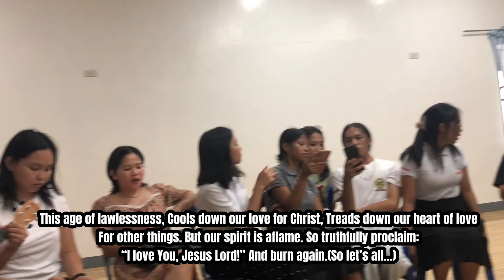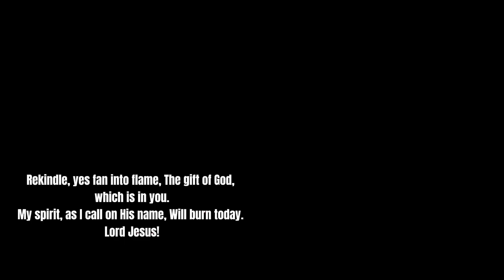REKINDLE NS912 | MARDY ZAPANTA MANTILLA